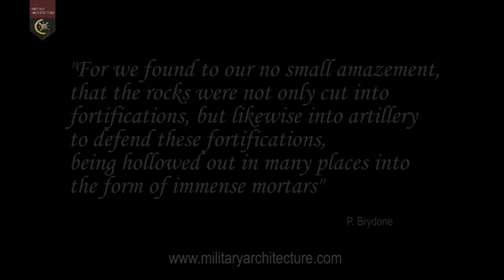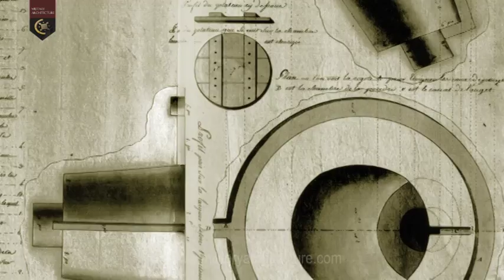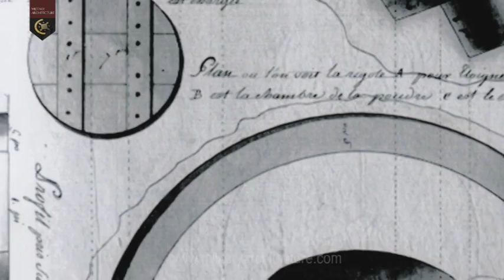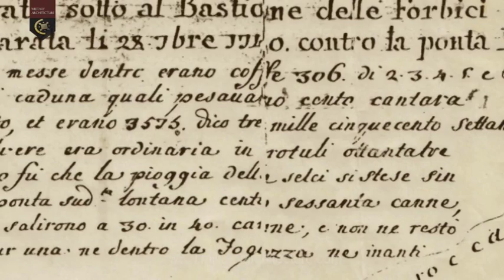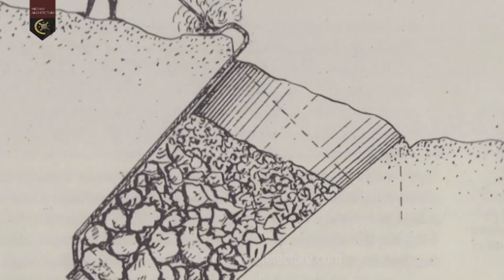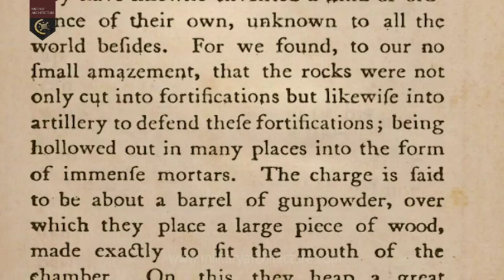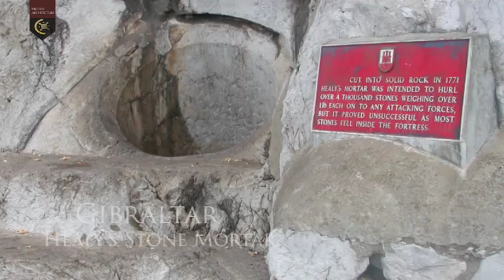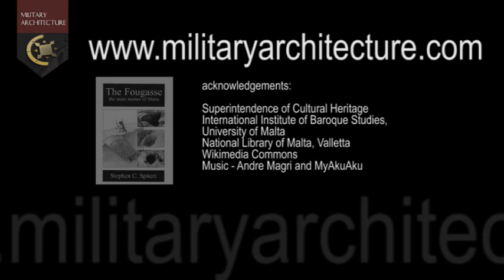The Fougasse, Extended Version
This is the extended version of the feature on the Fougasse, the stone mortar of Malta complete with interview with Dr. Stephen C Spiteri Ph.D